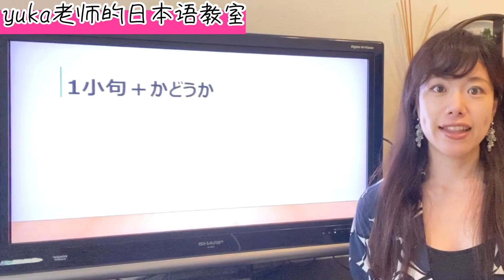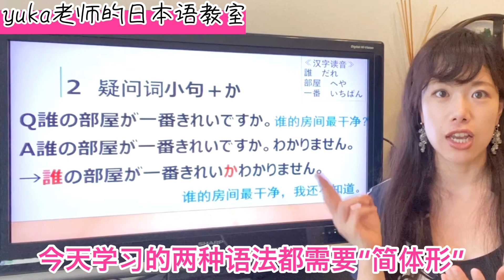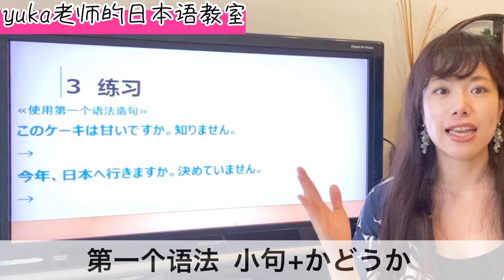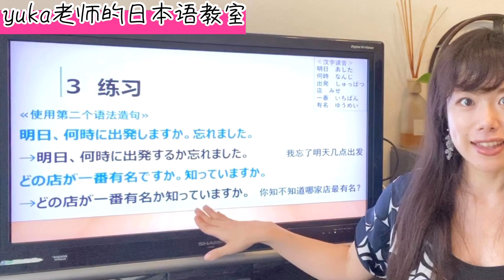日文教學_初級日語#35｜日語語法解釋 使用簡体形的两種語法 小句＋かどうか、疑問詞小句＋か【日本人老師yuka教你日文】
→加入頻道會員就可以參加直播日語課♪
         ✓每月可以參加會員限定的直播課( 2-3次)。
         ✓下課後30天內會員可以下載該課程的PDF教材
         ✓會員可以收看過去的所有直播課程

自學日文的各位，一起加油吧！講中文的日籍老師yuka教你日語語法! 今天學習使用簡体形的两種語法。具體內容如下;
00:00今天的内容
00:21小句＋かどうか简介
01:05复习 い形容词的简体形
01:58复习 な形容词的简体形
02:38复习 动词的简体形
03:15小句＋かどうか
04:39疑問詞小句＋か
06:55練習
06:56おまけ

皆さんこんにちは！日本語教師のyukaです。
私のチャンネルをご覧くださり、有難うございます。
毎週日本語に関する動画をシェアしているので、
大家好，歡迎來到我的頻道。我是日語老師yuka。
我給大家分享日語課程以及日本相關的視頻。
I will share some Japanese language lessons and other fun video related to Japan.